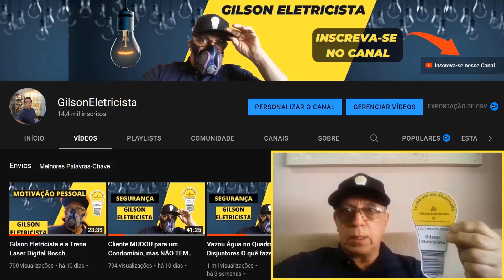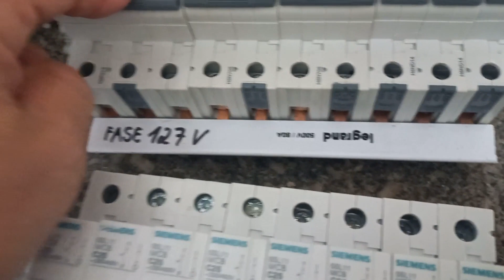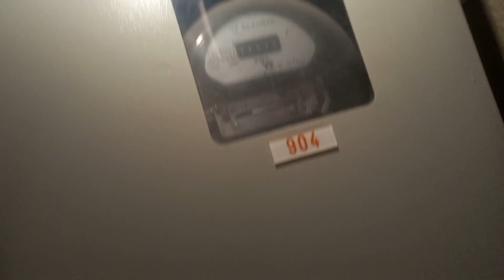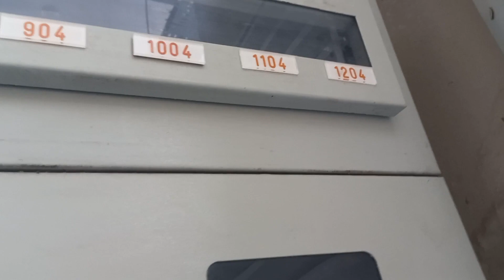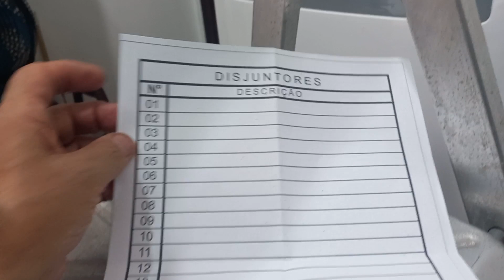MODERNIZAÇÃO QDC NEMA Antigo Com 60 Anos - Curso Eletricista Profissional Online Light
- Vistoria Elétrica
- Lâmpadas LED
- Ar condicionado
- Chuveiro Elétrico
- Prumada
- Aumento de Carga
- Fiações Internas

- Bônus 3: Acesso Vitalício com novos treinamentos mensais
- Bônus 4: Apostilas de Estudos Atualizadas
- Bônus 5: Mentoria Personalizada para tirar todas as suas dúvidas
- Bônus 6: Oportunidade de Trabalho com indicação de serviços
- Bônus 7: Dicas Secretas
- Bônus 8: Sorteios Exclusivos de equipamentos até R$1400

Sim, é um curso eletricista instalador completo para aprender todos os serviços realizados por eletricista instalador.

Gilson Eletricista.